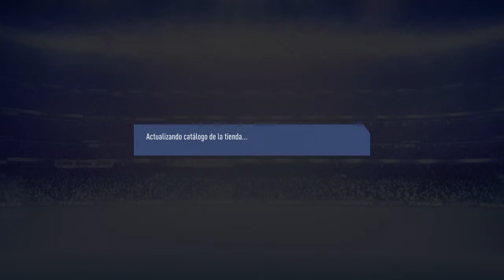4ta vez christensen